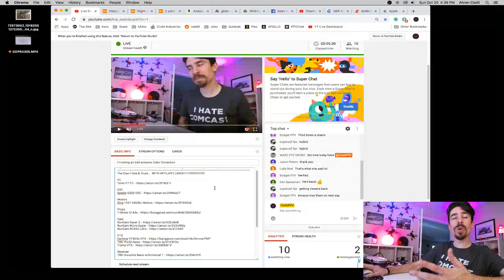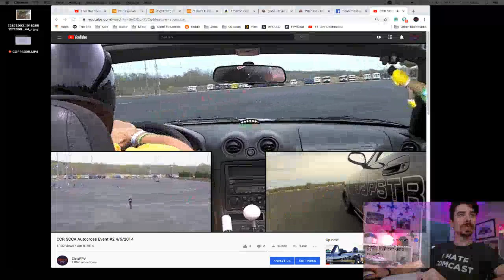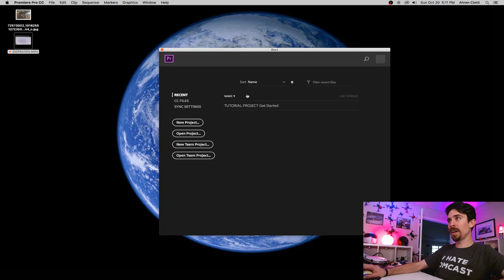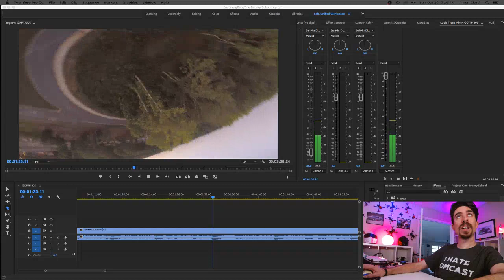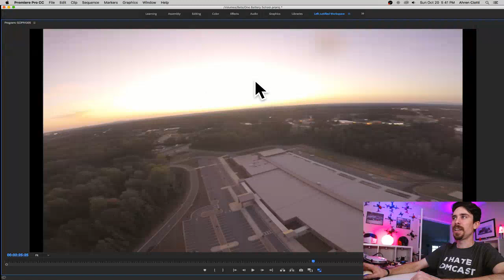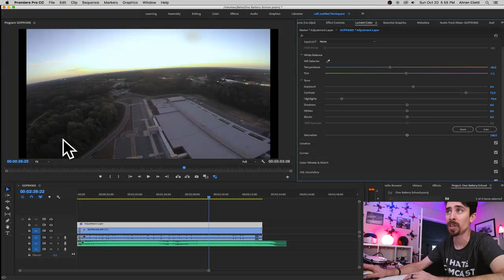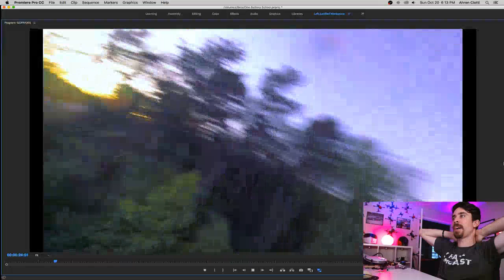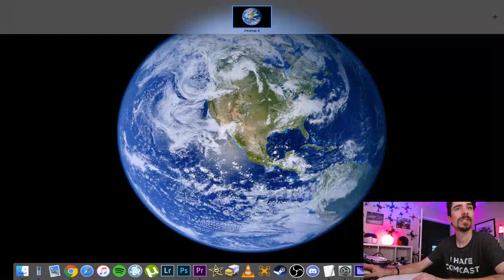Finishing an Edit w/some Color Correction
FC
Talon F7 FC

ESC
Spedix GS25 ESC

Motors
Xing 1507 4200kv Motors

Props
T-Motor 5143s

Cam
RunCam Racer 2
RunCam Micro Eagle
RunCam RC25G Lens

VTX
Eachine VTX03s VTX
TBS Pro32 Nano
Tramp VTX

Receiver
TBS Crossfire Nano w/Immortal T

Transmitter
FrSky QX7
TBS Crossfire Micro

Battery
GnB 4s 450mAh Batteries
GnB 4s 650mAh Batteries